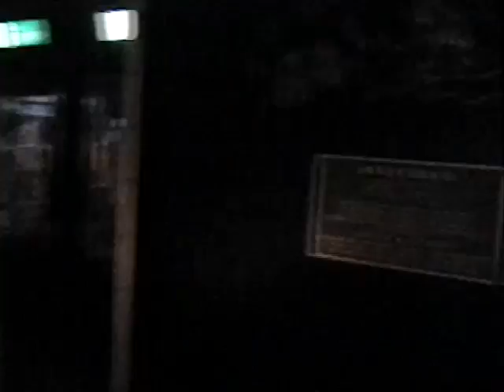Ted Harris visits The Philadelphia Zoo 2005 part 1